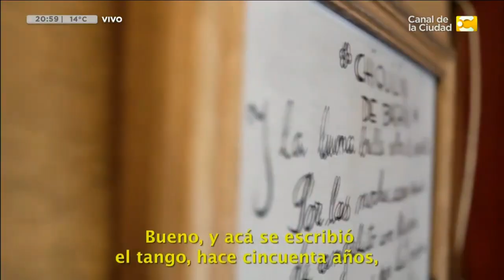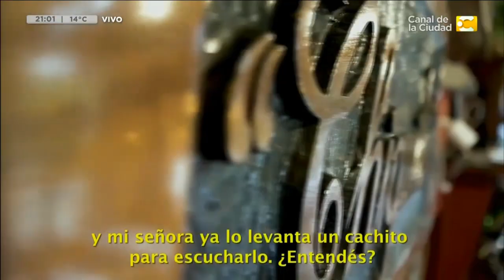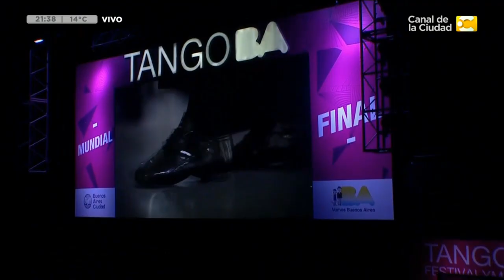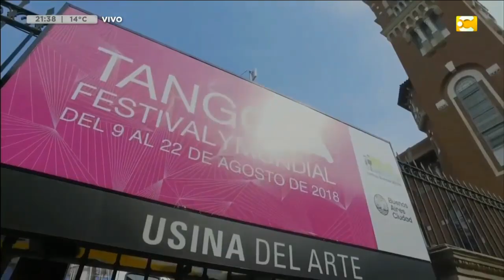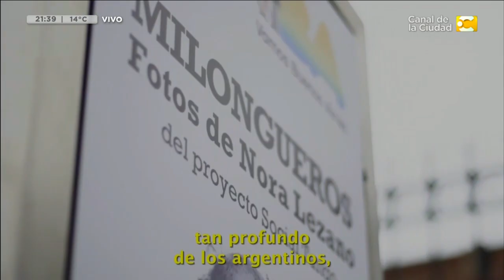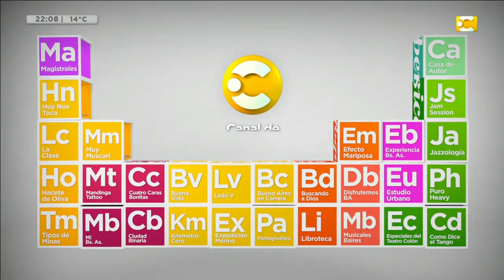[EN VIVO] Disfrutá con nosotros el cierre del Mundial de Tango con la Final de Tango Escenario.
[EN VIVO] Disfrutá con nosotros el cierre del Mundial de Tango con la Final de Tango Escenario. Podés votar a tu pareja favorita comentando en esta publicación con TangoBA + espacio + nº de la pareja (por ejemplo: TangoBA 468).